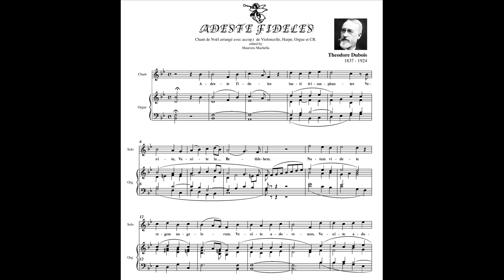Dubois Th. (1837-1924): Chant de Noël arrangé avec accop.t de Violoncelle, Harpe, Orgue et C.B.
Organist: Regis Rousseau
Artist: Marc Hervieux
Artist: Jennifer Swartz
Choir: Disciples de Massenet
Conductor: Lucie Roy